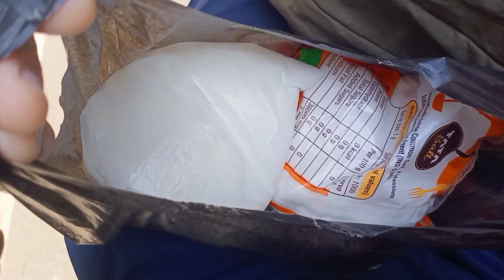Aaj kat gay mere baal | kata liya mene baal | कट गाय बाल ,💇🏻‍♂️ | F8 Farhan Vlog